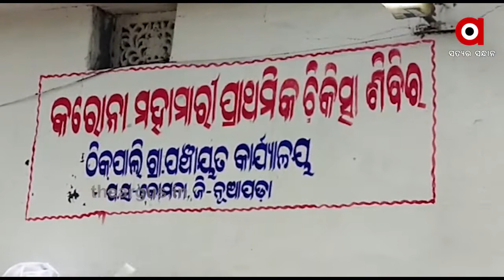ପେଶାରେ ଜଣେ ଶିକ୍ଷକ, କିନ୍ତୁ ନିଶା ତାଙ୍କର କଳାକାର.....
ପେଶାରେ ଜଣେ ଶିକ୍ଷକ, କିନ୍ତୁ ନିଶା ତାଙ୍କର କଳାକାର । ବିଭିନ୍ନ ସମୟରେ ସମୟ ବାହାର କରି ନିଜର ନିଖୁଣ କଳାର ପରିଚୟ ଦେଇଥାନ୍ତି ମଧୁସୂଦନ ପାଣିଗ୍ରାହୀ । ସେ ଧନୁଯାତ୍ରାରେ କଂସ ଭୂମିକାରେ ଅଭିନୟ କରୁଥିବା ରୁ ସମସ୍ତଙ୍କ ପାଖରେ ମହାରାଜ ବୋଲି ବେଶ ଜଣାଶୁଣା.